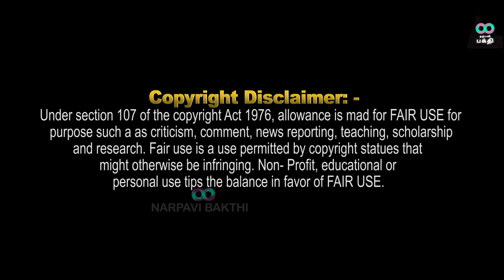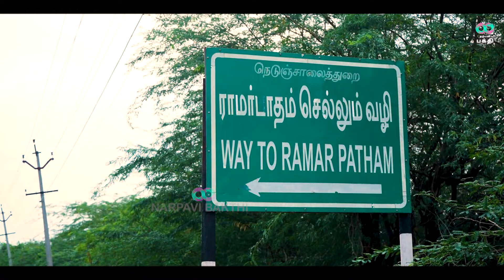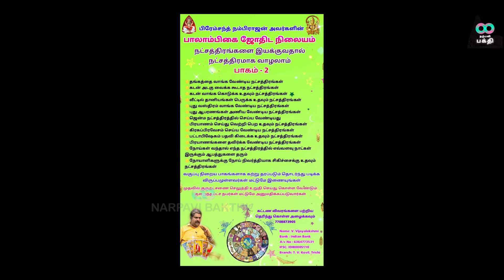ராமர்பாதத்தை வணங்கினால் பாவங்கள் நீங்கும் - நற்பவிசரவணன்